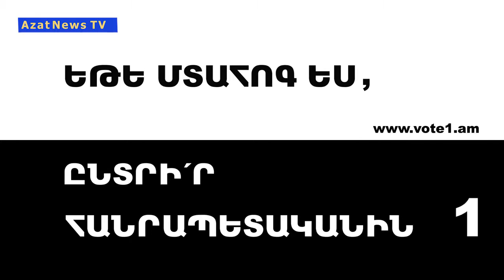Նիկոլի ստերը։ Մաս 3. hայ-ռուսական հարաբերությունների մասին